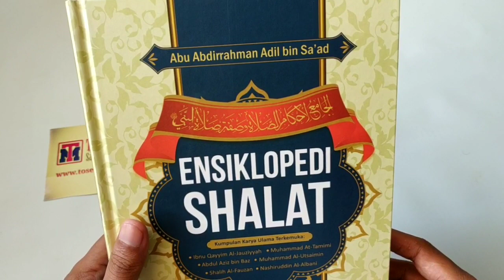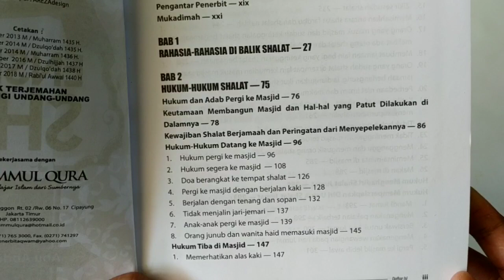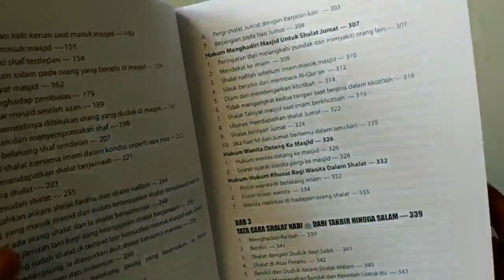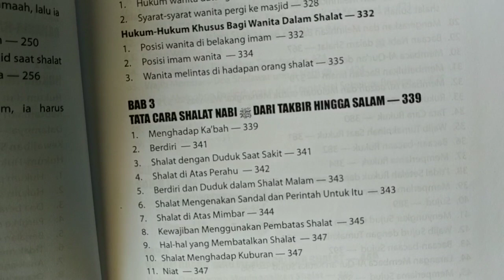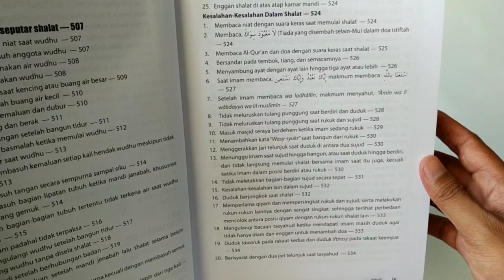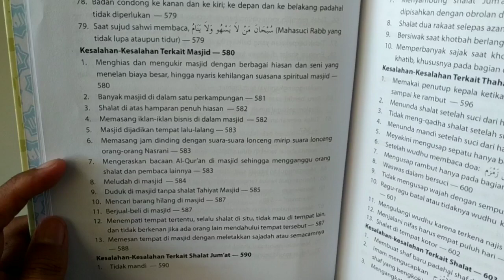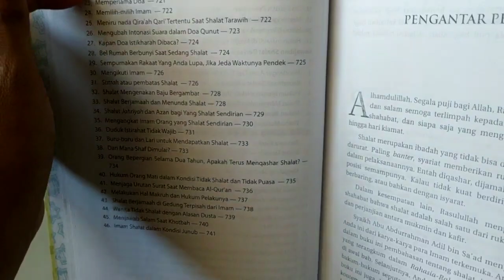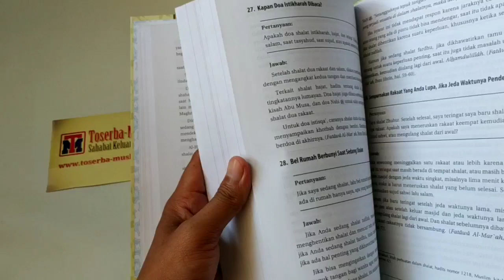Ensiklopedi Shalat (Buku Panduan Shalat Lengkap)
Penerbit : Ummul Qura
Penulis : Syaikh Wahid Abdus Salam Bali
Ukuran : 17.5 x 24.5 cm
Tebal : 743 hlm
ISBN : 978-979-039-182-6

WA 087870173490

Dalam ensiklopedi ini akan Anda temukan pembahasan tentang shalat ditinjau dari aspek ruhiyah, yang terangkum dalam Rahasi-Rahasia Shalat karya Ibnu Qoyyim di bagian awal buku ini. Selanjutnya, Anda akan diajak menyelam ke lautan khazanah ilmu tentang:

~ Hukum dan adab seputar masjid dan shalat jamaah

~ Hukum dan adab seputar shalat fardhu, shalat sunnah, dan shalat jumat

~ Hukum khusus bagi kaum muslimah seputar shalat dan masjid

~ Hukum orang yang meninggalkan shalat

~ Tata cara shalat Nabi sesuai sunnah yang shahih

~ Ketentuan sujud sahwi

Tak hanya itu, buku ini juga dilengkapi dengan kumpulan fatwa-fatwa seputar shalat kontemporer, dari yang serius hingga hal-hal yang sering diremehkan dan luput dari perhatian kebanyakan umat islam.